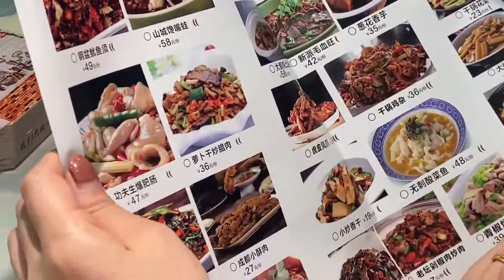90后小伙打工挣钱了，下班带着媳妇和朋友，去饭店点了五个硬菜！【勇哥日常生活记录】